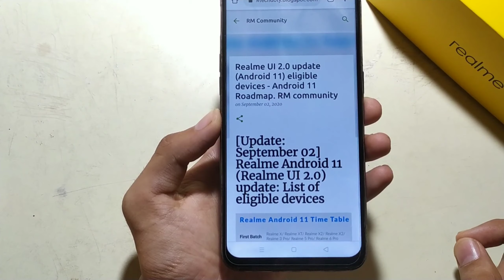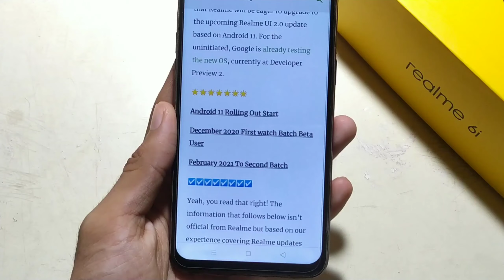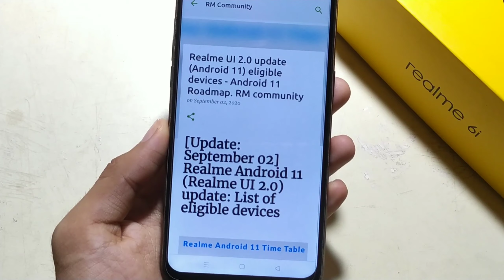Realme Android 11 Roadmap | Realme UI 2.0 Realase Date | Realme Android 11 Update | Expected Roadmap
Realme Android 11 Roadmap | Realme UI 2.0 Realase Dare | Realme Android 11 Update | Expected Roadmap

Topic Cover 🤗
Realme September 2020 Update
Realme 3 Pro September 2020 Update
Realme 3 Pro New Update September 2020 Realme XT September 2020 Update
Realme XT New Update September 2020
Realme X September 2020 Update
Realme X September Update July 2020
Realme 5 Pro September 2020 Update
Realme 5 Pro New Update September 2020 Realme X2 September 2020 Update
Realme X2 New Update September 2020
Realme X2 Pro September 2020 Update
Realme X2 Pro New Update September 2020
Realme 3i September 2020 Update
Realme 3 September New Update September 2020
Realme 3 September 2020 Update
Realme 3i September New Update August 2020 Realme 6 September 2020 Update

(Personal Contact)

TechDot is a YouTube Channel, where you will find technology videos in Hindi, New Video is Posted Everday :